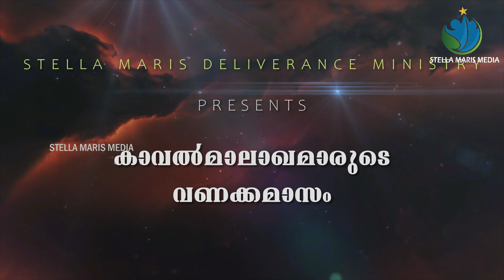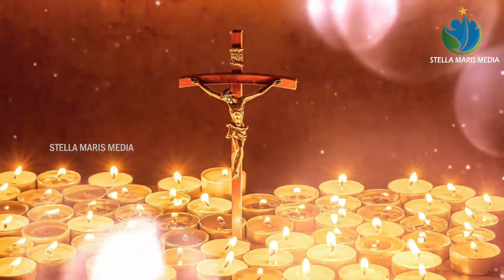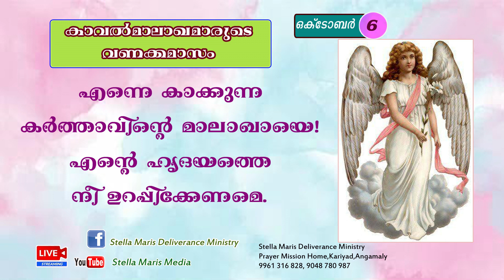മാലാഖമാർ | കാവൽമാലാഖയുടെവണക്കമാസം DAY 6 | KAVAL MALKAHAYUDE VANAKKAMASAM | CLASS BY DR LINTO GEORGE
സ്റ്റെല്ല മാരിസ് മിനിസ്ട്രി യുടെ ശുശ്രൂഷകൾ ദയവായി ഭാഗീകമായോ എഡിറ്റ് ചെയ്തോ പ്രചരിപ്പിക്കരുതെന്നു അപേക്ഷിക്കുന്നു .

🔴TELECAST from
PRARTHANA PRESHITHA BHAVAN,KARIYAD, ANGAMALY